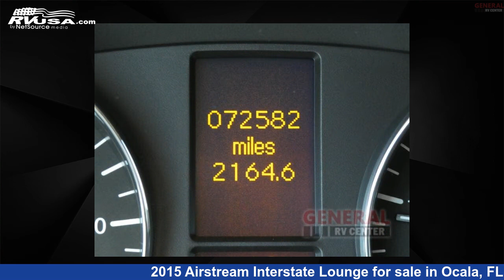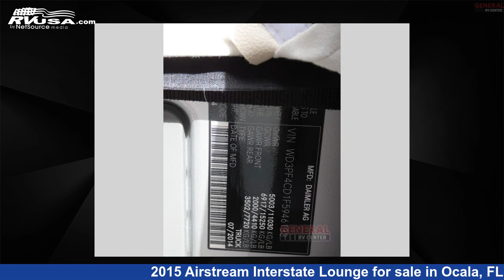Amazing 2015 Airstream Interstate Class B RV For Sale in Ocala, FL | RVUSA.com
This 2015 Airstream Interstate Lounge is a Class B RV. It is located in Ocala, FL 34473 and is offered for sale by General RV Center. This Used Airstream Is 23' 0" in length and features sleeps 2, and 32 gal fresh water capacity. This 2015 Airstream Interstate Lounge is built on a Sprinter 3500 Series chassis.

General RV Center is a dealer for brands like: Alliance RV, American Coach, Coachmen, Dutchmen, Entegra Coach, Fleetwood, Forest River, Heartland, Highland Ridge, Keystone, Nexus, Prime Time, Thor Motor Coach, Winnebago and offers the following rv services: Parts/Accessories, Service. They stock rv types such as: Class A, Class B, Class C, Expandable Trailer, Fifth Wheel, Toy Hauler, Travel Trailer. For more information and pricing on this unit, To see all units available for sale by General RV Center,